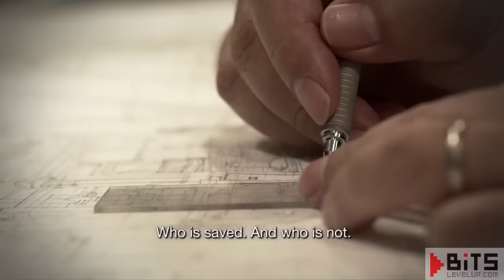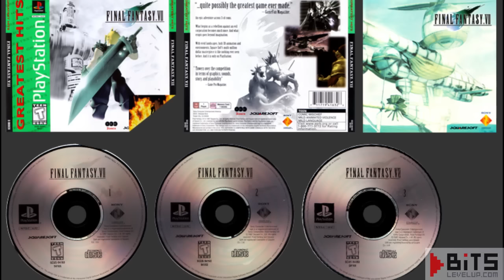BITS: ¡El remake de Final Fantasy VII es episódico! ¿Es malo eso?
Muchos fans lloraron al ver que su sueño se hacía realidad. El tiempo nos dirá si valió la pena.